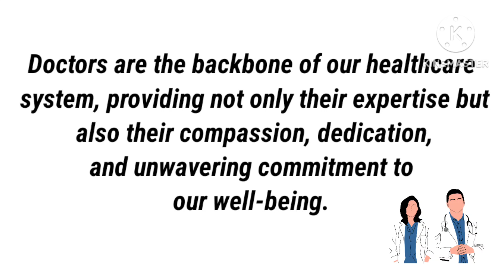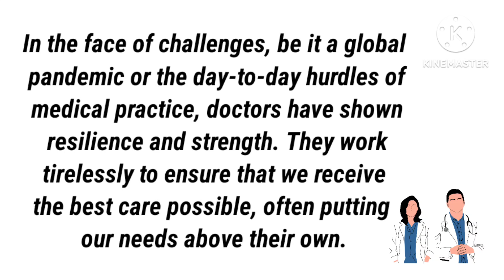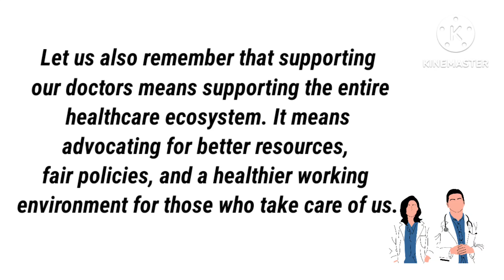Doctor's Day Speech|Doctor's Day Speech in English|10 lines Speech about Doctor| Speech On July 1st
10  lines essay on doctor in english/ factors essay/ few lines about doctors/ essay on doctors day